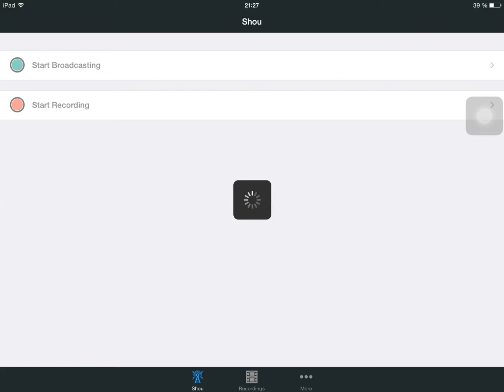Голодные игры в майнкрафте Pe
Я играю в голодные игры на планшете!